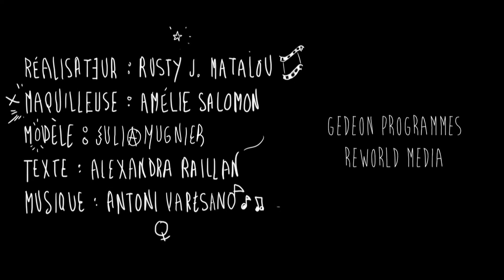Comment faire des sourcils marqués ?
Découvrez nos conseils pour marquer subtilement vos sourcils.